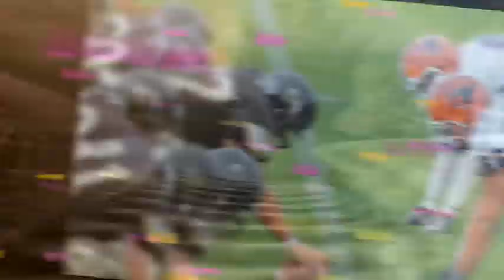After Effects 3D Stylish Slideshow Template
▬▬▬▬▬▬▬▬▬▬▬ஜ۩After Workshop۩ஜ▬▬▬▬▬▬▬▬▬